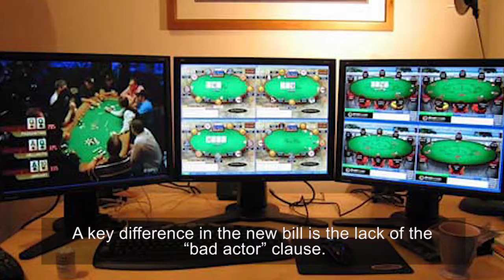New York Introduces New Online Poker Bill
With a small modification, a new poker bill is to be introduced in the State of New York.